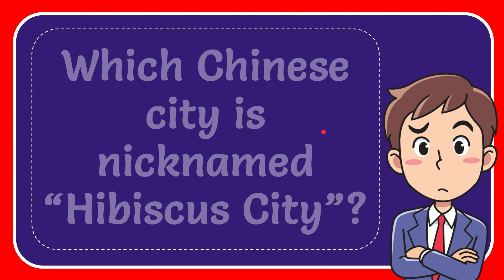Which Chinese city is nicknamed “Hibiscus City”? Answer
Which Chinese city is nicknamed “Hibiscus City”? Answer NEW VIDEO#